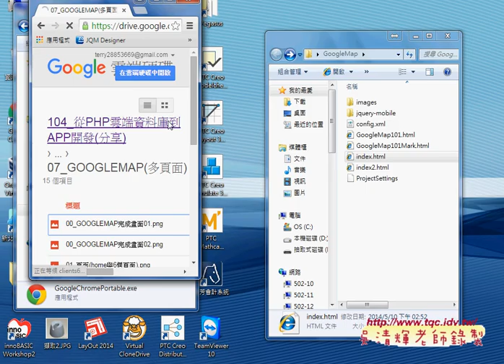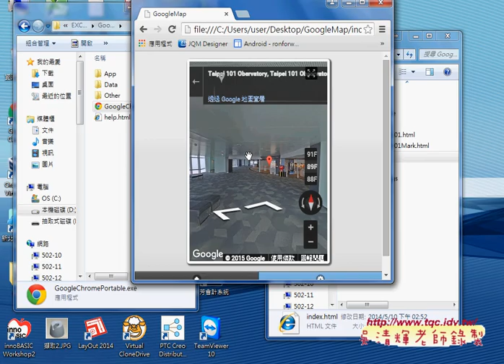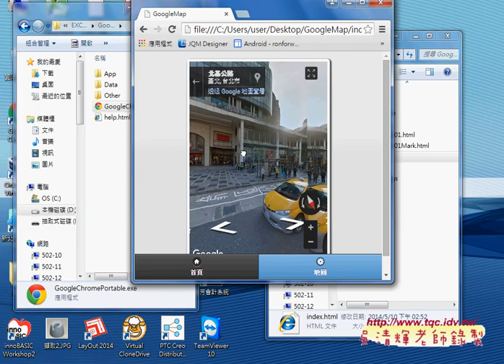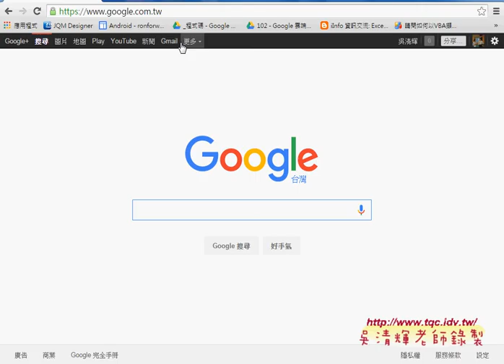05 如何建立動態連結的GOOGLE地圖